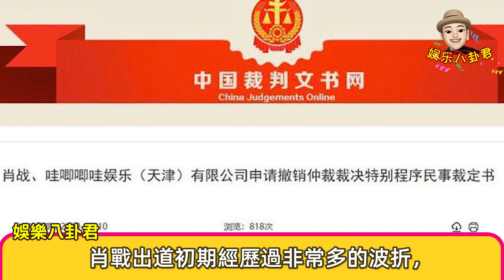肖戰攜品牌登尋藝榜前5斬獲2席!《陳情令》簽約來歷竟如此不易【娛樂八卦君】Wang Yibo，Xiao Zhan